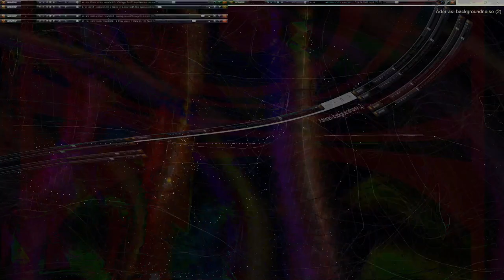Movie 24 07 30 04h09m23s cosmic consciousness assimilated